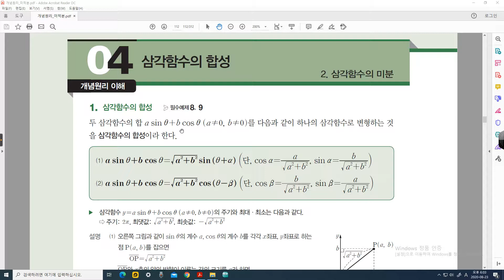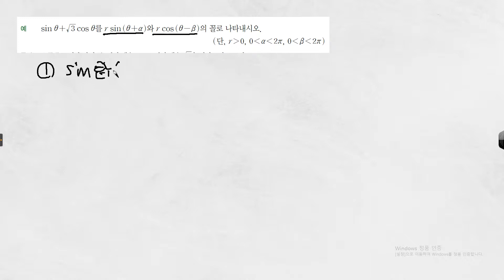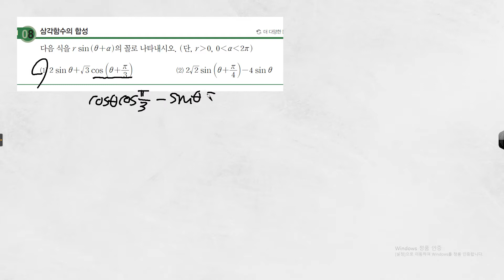미적분_삼각함수의미분(4)_삼각함수의합성